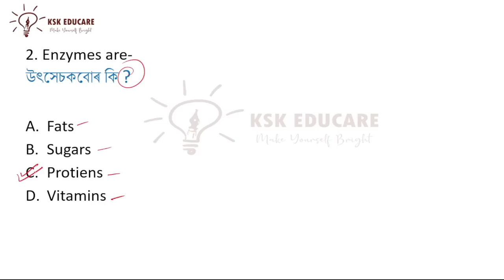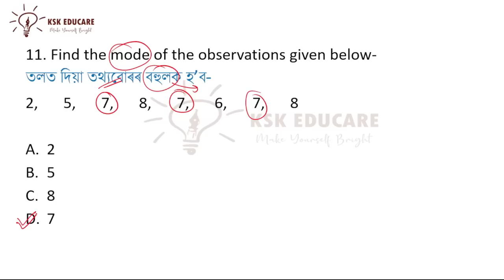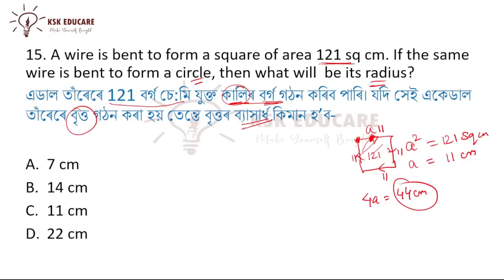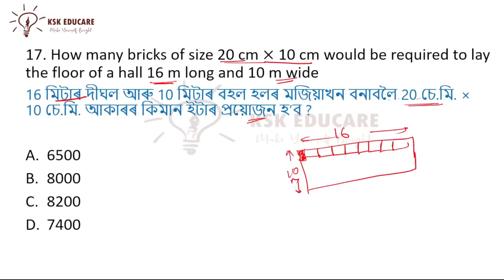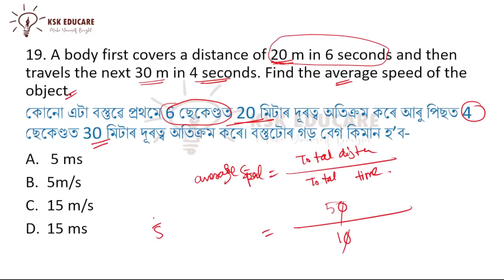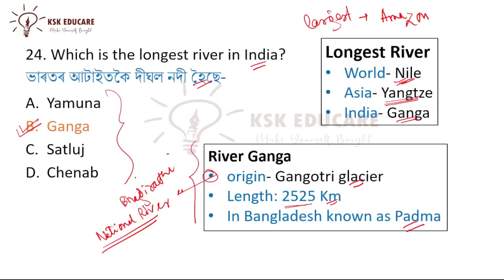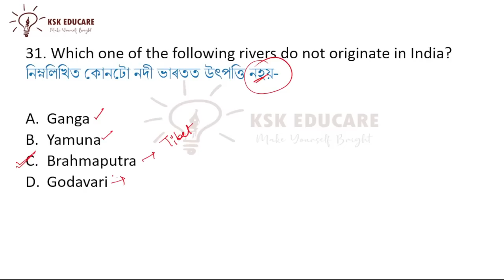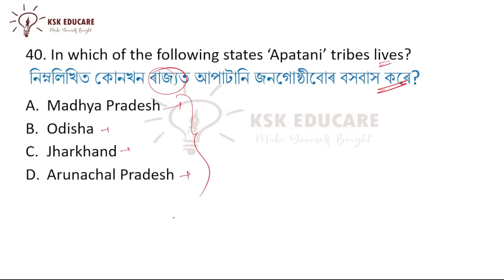Assam DHS DME grade III (Non Tech) 2023 Mock Test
Time Line
Intro: 00:00-00:35
Science: 00:35-07:23
Maths : 07:23-28:39
G.K : 28:39-44:50

About Video
Assam DHS Preparation
Assam Competitive Exam Prepataion
Assam DHS Maths
Maths for APDCL
maths for DHS
Topic wise maths preparation
topic wise maths practice